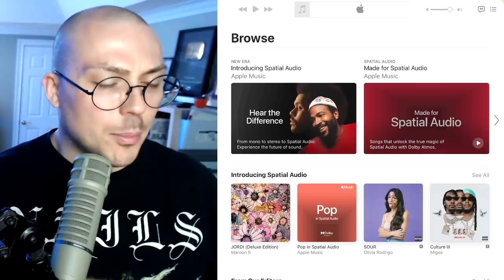Music Has Changed Forever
S P A T I A L A U D I O